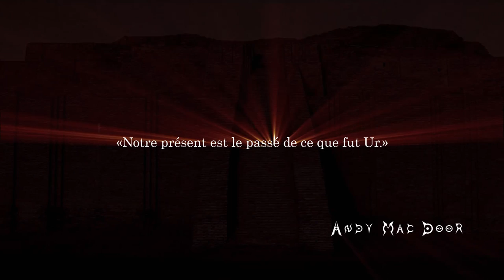285 Time lapses HD by Andy Mac Door (creative commons)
Faites un don pour m'encourager à continuer mon travail !
Vous n'imaginez pas combien un petit geste spontané apporte en réconfort et soutien !

BON PLAN :
Au cas ou cela vous intéresse, si vous souhaitez vendre votre musique sur les plateformes de vente comme itunes, amazon, beatport etc...  et les plateformes de streaming comme deezzer, spotify etc... Vous pouvez obtenir 20% de réduction sur tous les services du distributeur Imusician, que j'ai testé et considère comme le meilleur distributeur digital de musique.

Il a fallu 285 timelapses en creative commons pour réaliser le vidéo clip de mon nouveau son. TIMELAPSE.

J'en profite pour vous remercier ! vous qui me suivez et qui me soutenez, par vos messages qui me donnent la force de continuer le travail que je partage !

Aussi, j'en appel à ceux qui me soutiennent, de partager la vidéo du clip pour m'aider à me faire connaitre.

CETTE VIDEO EST EN CREATIVE COMMONS !!!